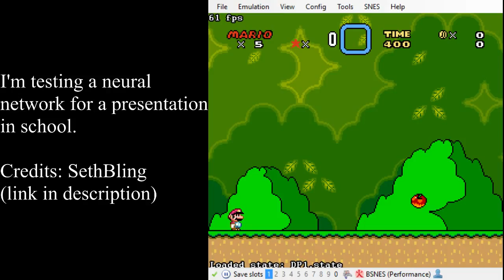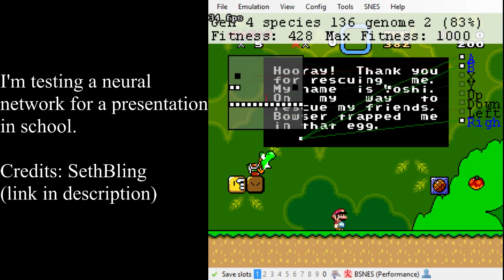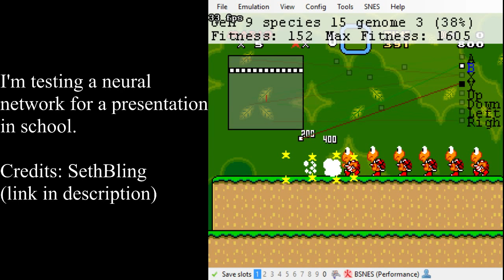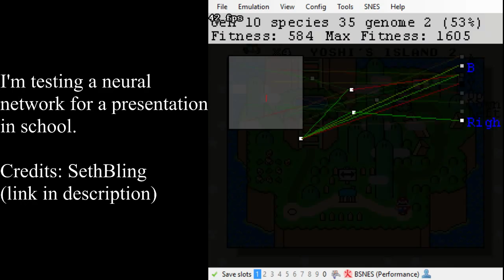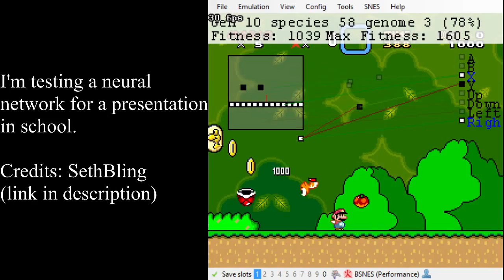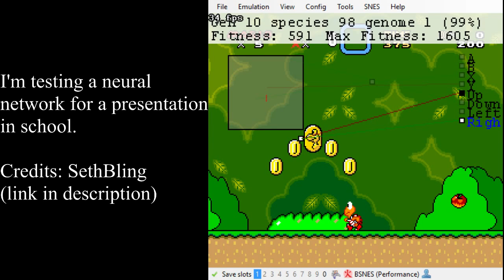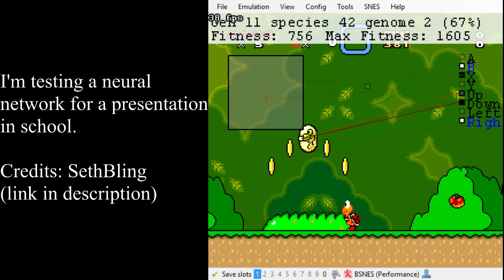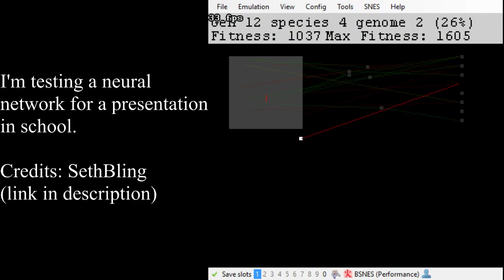Testing MarI/O from SethBling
I'm testing a neural network for a presentation in school